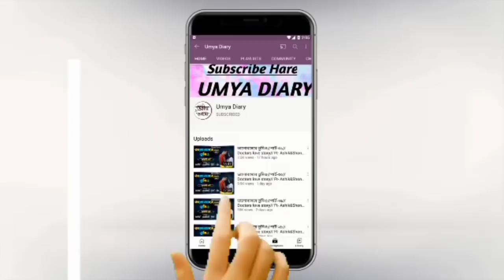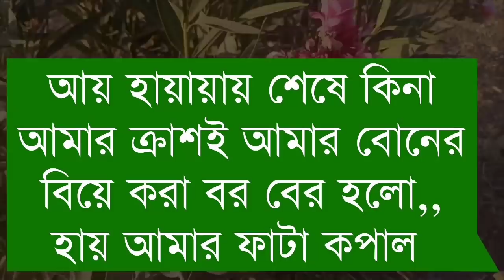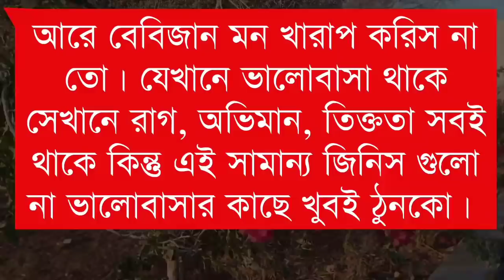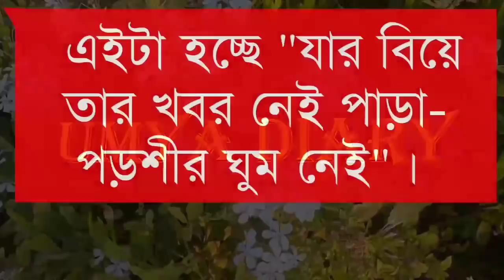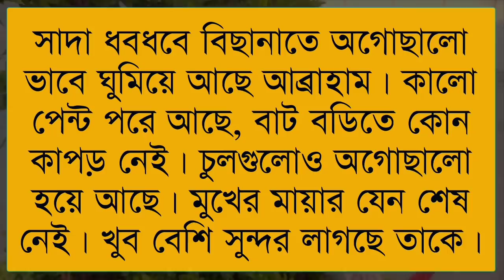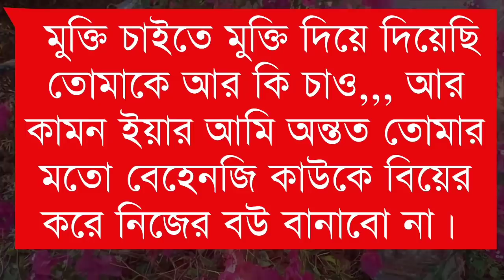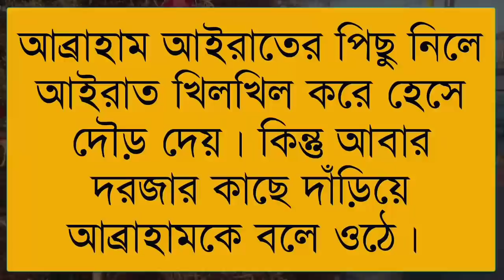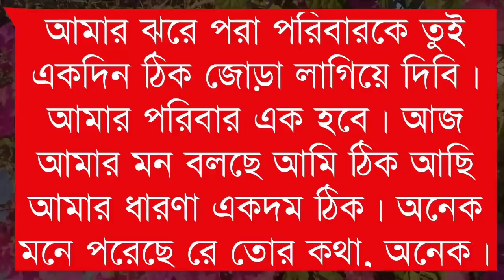মাফিয়া বস যখন রোমান্টিক হাসবেন্ড/ Session-2/Part-28/A romantic love story/Ft- Samim*Shonalika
✔•Voice: Samim& Shonalika& Anu& Minhaz& Umya& Nil& Sagor& Priya& Sagir& Urmi& Soma& Tamim& Ahmed nil& Jagannat& Sumon& Munna& Mehnaj& Meher& Hira& Annesha& Ankita& Momtaj& Hiya& Sinthiya& Sagor& Robindro